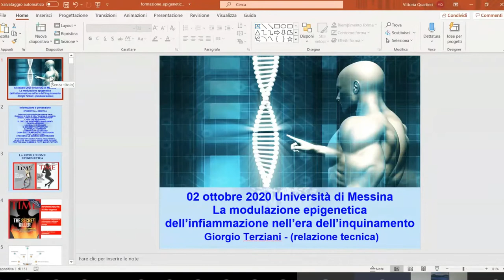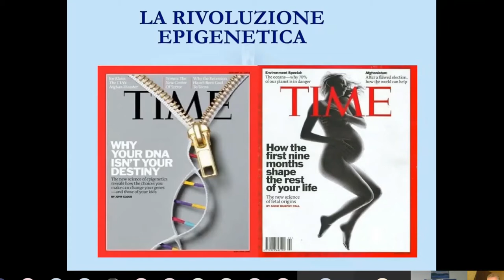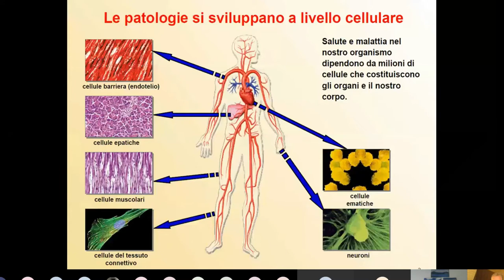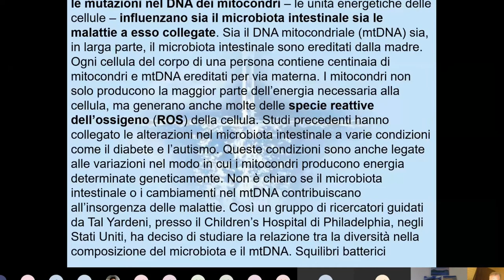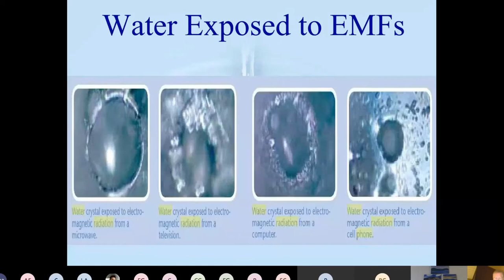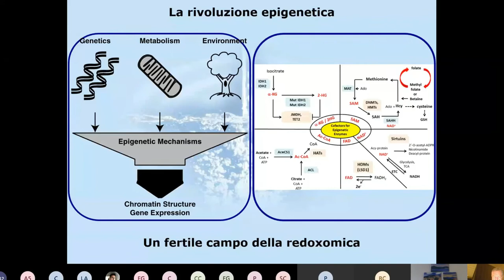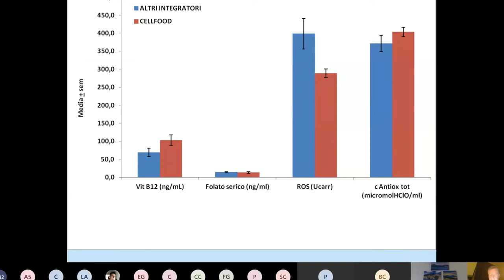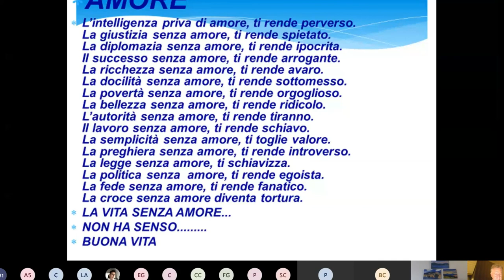Giorgio Terziani, Visiting Professor Saint George School, Brescia "La modulazione epigenetica.."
La modulazione epigenetica dell’infiammazione: relazione tecnica -Giorgio Terziani, Visiting Professor Saint George School, Brescia

Messina 2 Ottobre 2020
Aula Magna
PalaCongressi Policlinico

CONVEGNO
“Il Microbiota nella Regolazione Redox dei processi infiammatori: prospettive diagnostiche e terapeutiche nelle Sindromi da Sensibilizzazione Centrale”